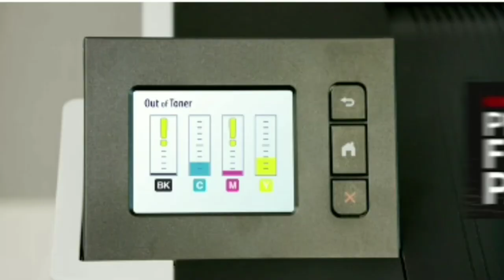Brother MFC-L8900CDW Color Laser Multifunction Printer, Ready for Refurbishment from Amazon Dash